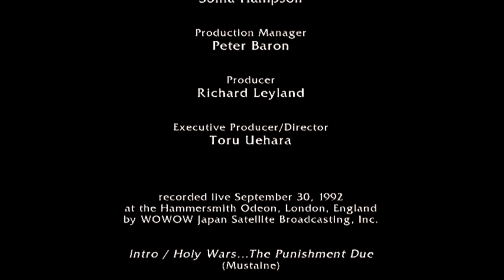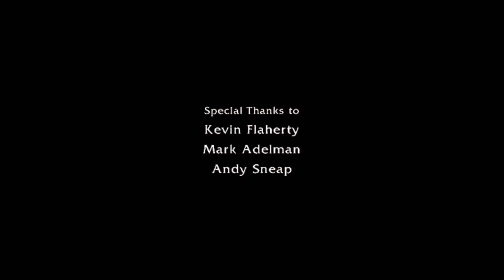🔴 Megade̼t̼h̼ ̼ - Live In London Hammersmith Odeon - 1992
Copyright:
for purposes such as criticism, comment, news reporting, teaching, scholarship, and research. I realize no profit, monetary or otherwise, from the exhibition of this video.
If you are a band or their legitimate representant and wish for material to be removed, or if you are the filmer and desire proper credit, please reach out to me via e-mail at . I will always respect your wishes.

Thanks for supporting my channel ! All these music are expensive so it's great if I can get some help to get more in order to share them on the channel ! Cheers my friends !